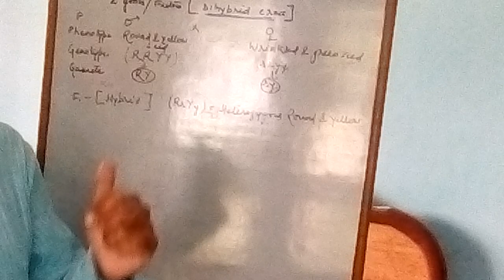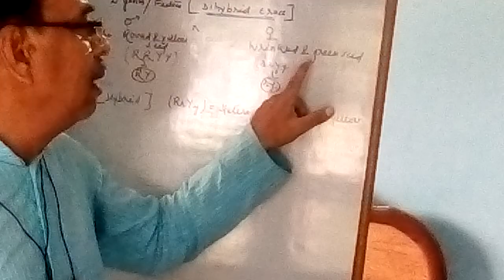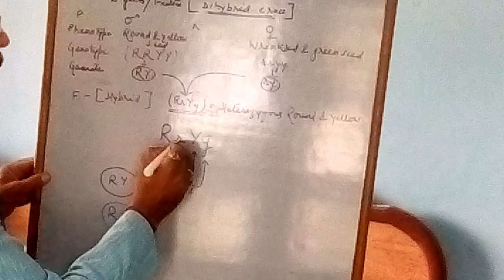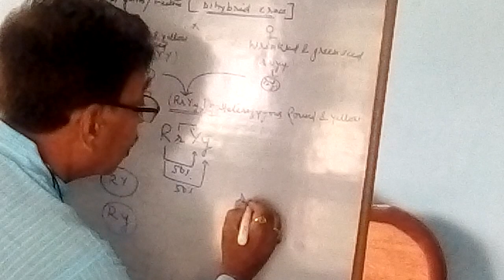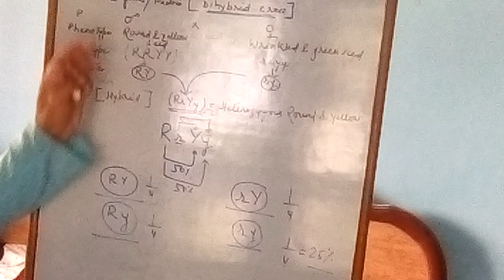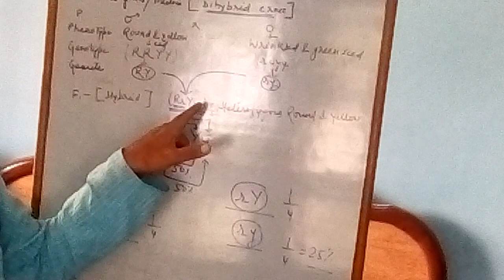EXPERT BIOLOGY CLASSES ::LAW OF INDEPENDENT ASSORTMENT